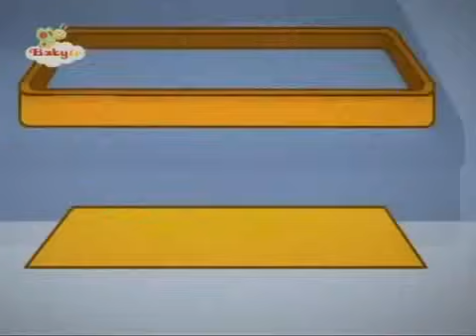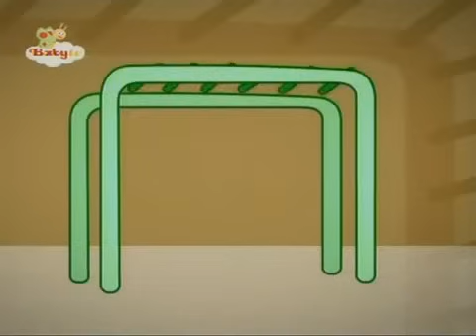Louie's World Playground Baby tv